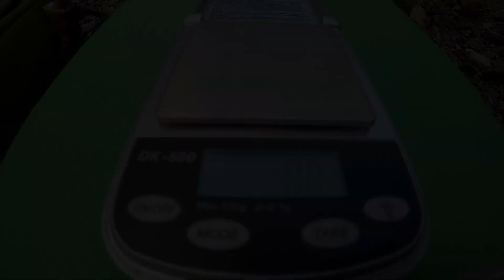Klappmesser Magnum Earthed 01MB245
Magnum Earthed 01MB245
Also ich mag das Messer, Design ist sehr ansprechend, hier ist alles Stimmig.
Die Griffschalen könnten schöner gefertig sein, aber bei diesem Preis ist das ein kleines Manko.
Es ist groß, schwer, liegt gut in der Hand und ich verwende es für meinen EDC Car pouch
Öffnen und Schließen einhändig geht leicht mit einer Hand.
Klinge cool designed, praktischer Klipp, aber eher was für die Gesäßtasche aufgrund der Größe.

Verschluss: Linerlock
Griffmaterial: Holz
Klingenmaterial: 440A
Gesamtlänge: 19,7 cm / Klingenlänge: 8,2 cm / Klingenstärke: 2,7 cm

Danke fürs anschauen, konstruktive Diskussion sowie Fragen in den Kommentaren.
Ein Abo würde mich freuen!
Der Kanal ist im Aufbau, es liegt viel Videomaterial von getestetem Gear vor und folgt bald!
Bleibt dran.

hier gibt es den Artikel:

Da ich des Öfteren gefragt werde hier eine kleine Liste zu Gear für welches ich eine 100% uneingeschränkte Kaufempfehlung geben kann und welches ich dauernd im Einsatz habe:
+++SOMMER+++
Isomatte 3season
+++WINTER+++
Bekleidung Winter und Herbst CR
Bekleidung Winter und Herbst BR
Hardshell Jacke
Isomatte 4season
+++GEAR+++
kleiner Rucksack
Overnight Rucksack für kleine Touren
Overnight Rucksack für große Touren
Eines meiner Outdoormesser
Kleine Säge
Große Säge